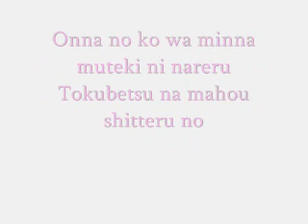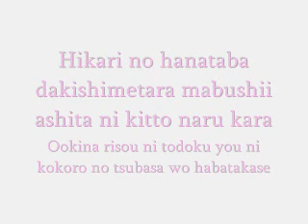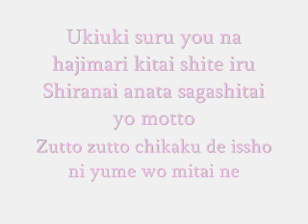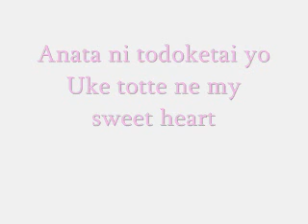Lyrics: my sweet heart - tokyo mew mew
My sweet heart by the anime Tokyo mew mew.